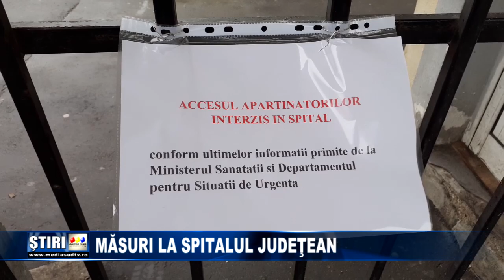Masuri la Spitalul judetean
Masuri speciale la Spitalul judetean Teleorman